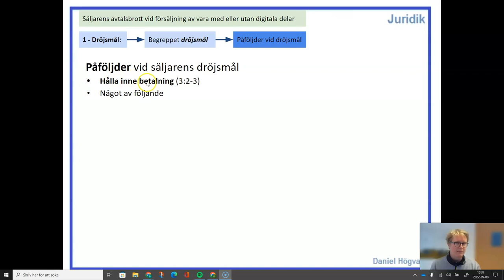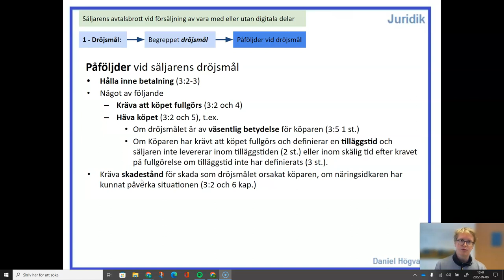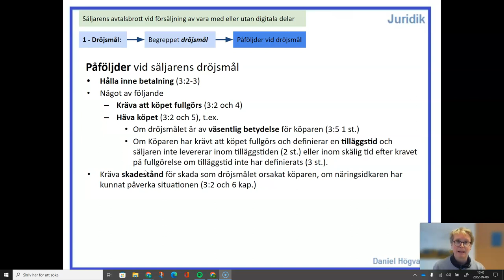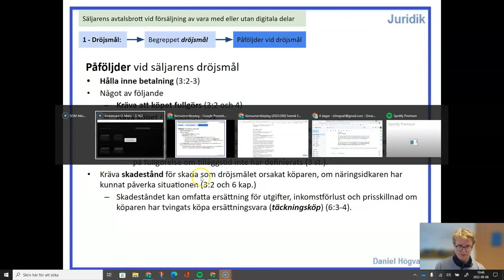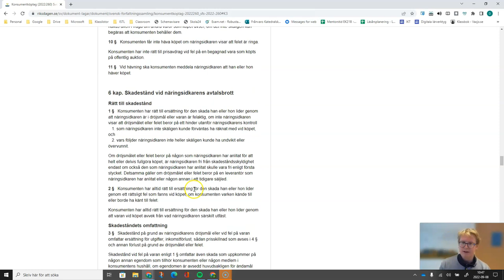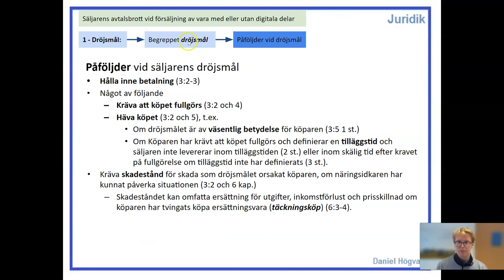Konsumentköplag (2022:260) - Del 4.2 - Påföljder vid dröjsmål